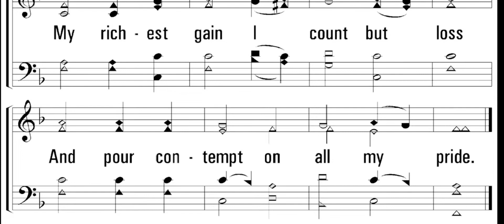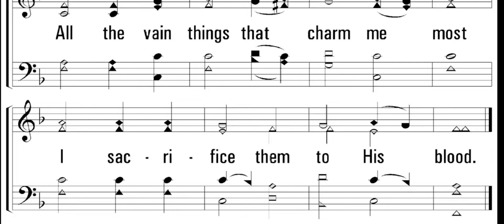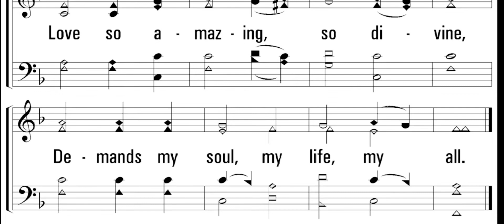When I ￼Survey of Wondrous Cross